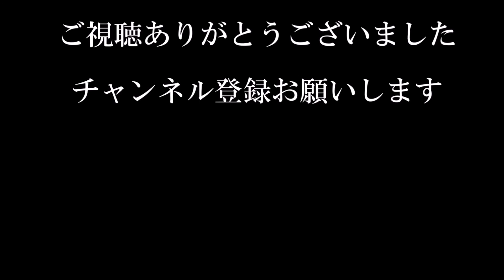（卵の殻）イースターの飾り 可愛い！簡単！卵の形の飾りの作り方【DIY】(Egg shell)Easter decoration cute! Simple! Egg shaped ornament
卵の殻、ストロー、タオルで作りました。
今回、以前紹介したペーパーフラワーと一緒に飾りましたが、カゴに盛り付けたり、リースにしたり、色々とアレンジが楽しめると思います。

2020年12月9日　全国書店にて発売
Amazon

【音楽】
「甘茶の音楽工房」

（画用紙）春の飾り　簡単！可愛い！蝶々の作り方【DIY】(Drawing paper)Spring decoration　Easy!cute! Butterfly